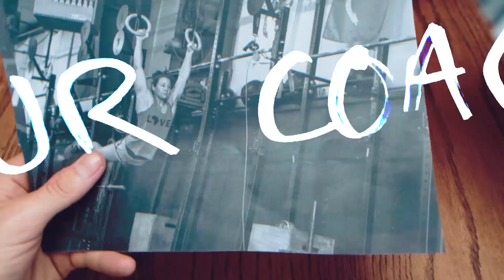CrossFit When Broke? | Ask TTT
TTT Coach and Founder Max El-Hag answers this question about becoming great in CrossFit when broke.